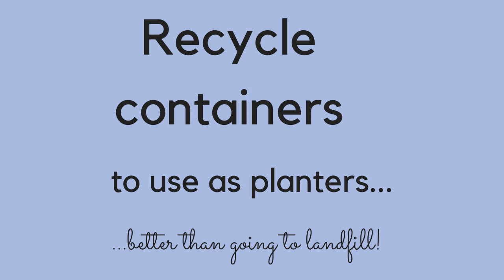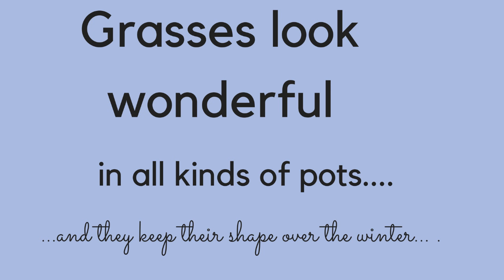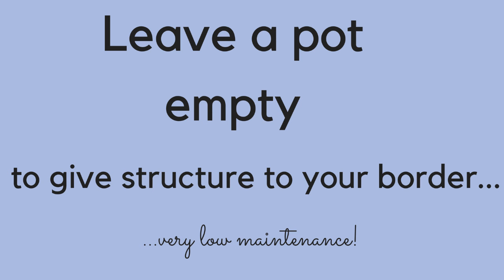Container gardening - beautiful ideas for plants in pots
Container planting ideas and tips to make your garden, courtyard or patio look better than ever before. Inspiration and practical advice from real gardens to yours...